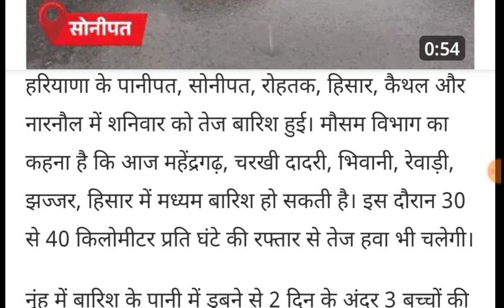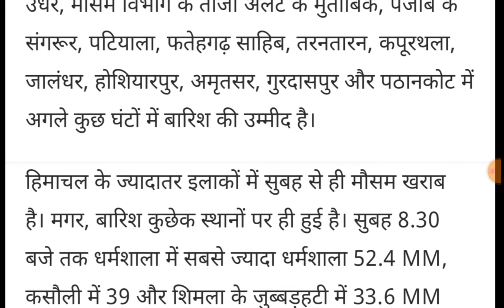हरियाणा में भारी बारिश हुई,अगले 2 से घंटे में झमाझम बरसात होने की प्रबल संभावना,गरज चमक,haryana news